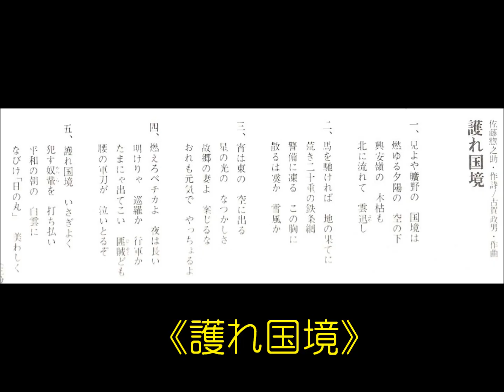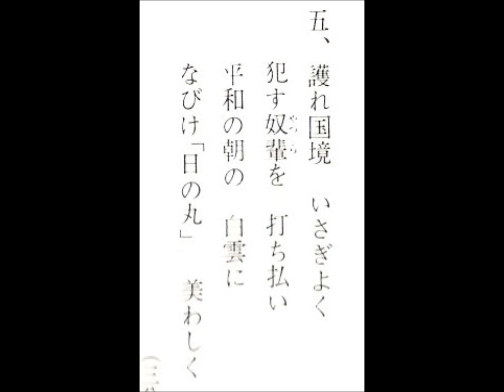古賀政男集《護れ国境》楠木繁夫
編曲　古賀政男
歌手　楠木繁夫